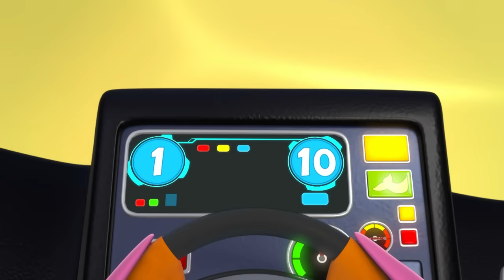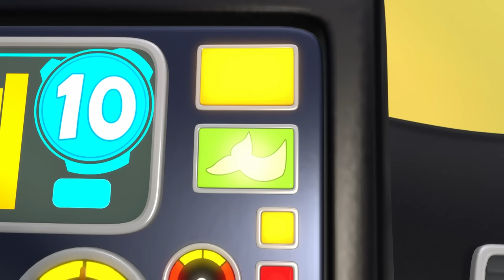Sail Sail Sail A Whale | Videos for Kids | Nursery Rhymes & Kids Songs | The Sharksons